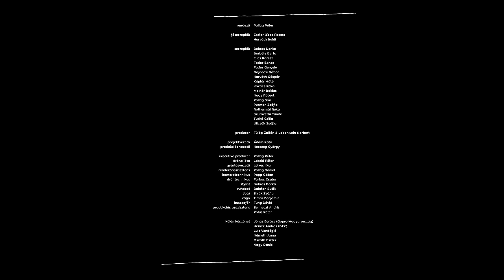Kelemen Kabátban - Végtelen (FELIRATVIDEO)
Március 6. - EP bemutató nagykoncert - Bp. Akvárium Klub

A ROAD MOVIE sorozatban a VOLT Film zenészeket, előadókat kért fel, hogy írjanak dalt egy számukra fontos magyar városról, tájról, régióról. A dalokhoz ismert rendezők készítenek videóklipet. Az ötödik ROAD MOVIE dalt a Dunakanyar ihlette.